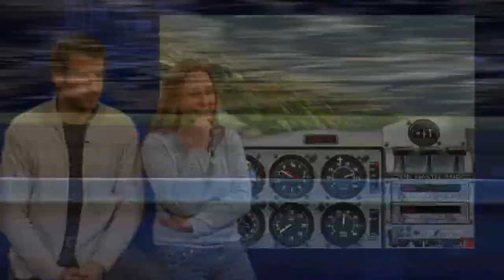GS 2008/02 - GameStar Rückblick 04 | Ausgabe 02/98